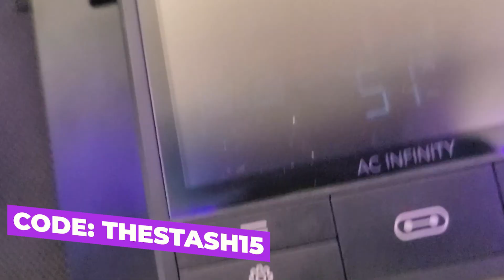How Environment Shapes Genetics: What You Need to Know | FTS Clips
In this podcast clip, we explore the crucial environmental factors that can make or break your grow. Get insights into how to optimize your setup for the best genetic expression.